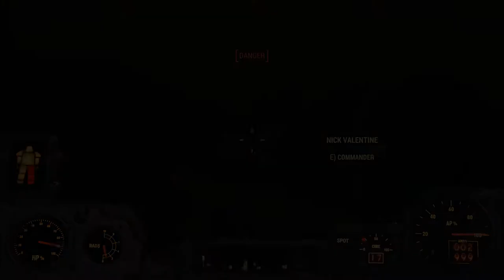[Let's Play] Fallout 4 - Ep. 64 : Le chemin le plus facile! [FR]